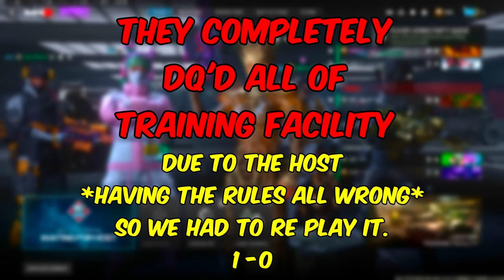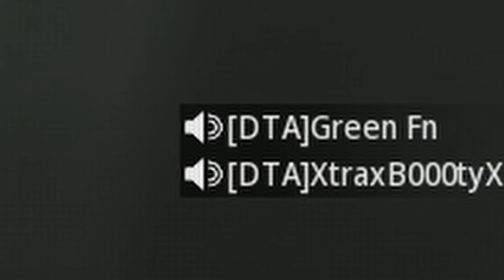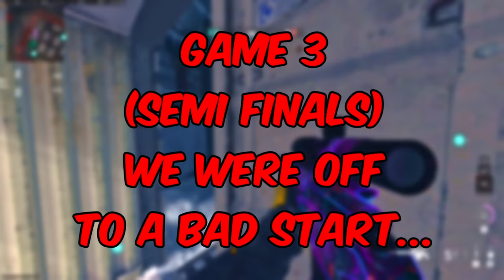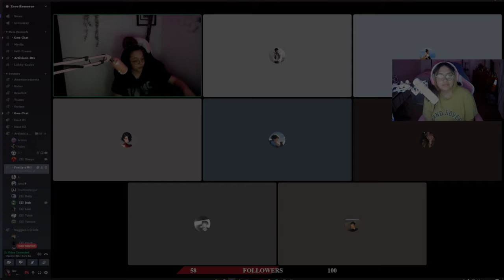I Won A $10,000 Sniping Tournament With A SoaR Member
**WATCH IN HIGHER RESOLUTION**

𝙄𝙣 𝙏𝙤𝙙𝙖𝙮𝙨 𝙑𝙞𝙙𝙚𝙤… ♥ I Won A $10,000 Sniping Tournament With A SoaR Member

LIVE ON KICK EVERYDAY COME PLAY WITH ME! ✨

Call of Duty: Modern Warfare Ill is an upcoming first-person shooter video game developed by Sledgehammer Games and published by Activision. It is the twentieth game in the Call of Duty series, and third entry in the rebooted Modern Warfare sub-series, serving as the sequel to 2022's Modern Warfare II.